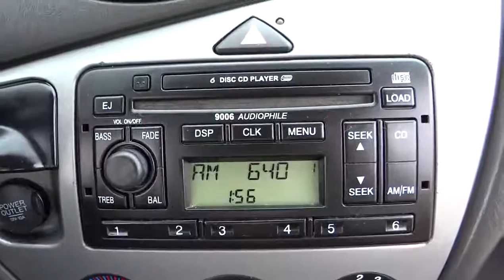2003 FORD Focus Fontana Chino Norco Moreno Valley San Bernardino Fontana CA V41352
2003 FORD Focus  - Stock#: V41352 - VIN#: 3FAFP31333R127190